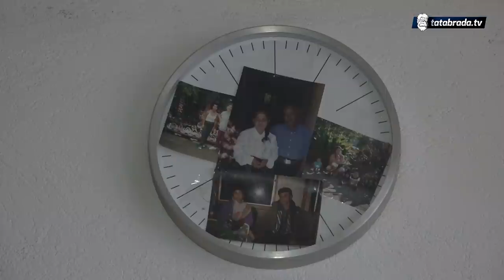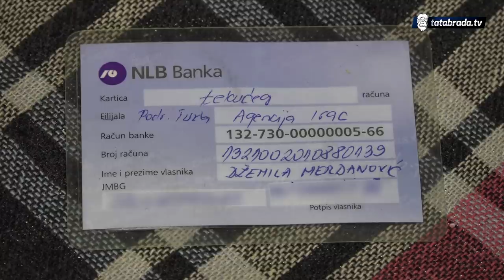Malena Hanka i njena sestra žele samo da imaju vodu i kupatilo u kući - tatabrada.tv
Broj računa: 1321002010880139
Špionica, Srebrenik